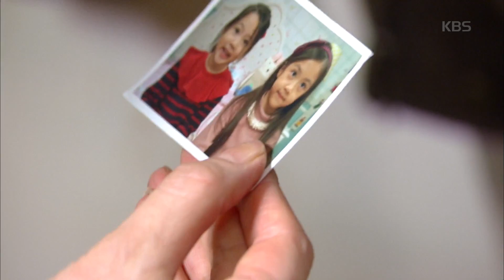[kbs world] 우리집 꿀단지 - 유혜리, 이영하 딸 사진 발견하고 ＂송지은 사진이 왜 여기있어?＂.20151119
유혜리, 이영하 딸 사진 발견하고 ＂송지은 사진이 왜 여기있어?＂.
KBS1 TV 우리집 꿀단지｜매주 월~금요일 오후 8시 25분에 방송됩니다.